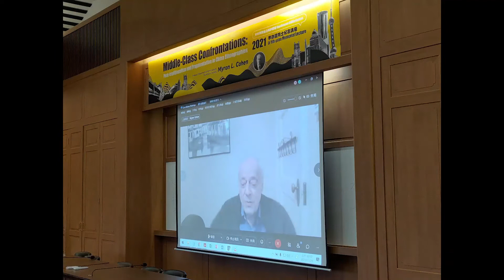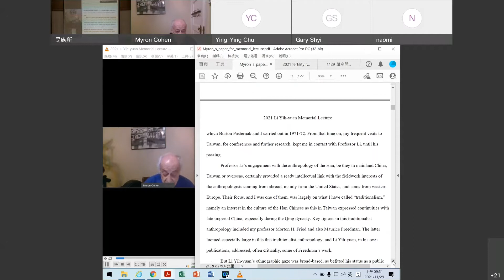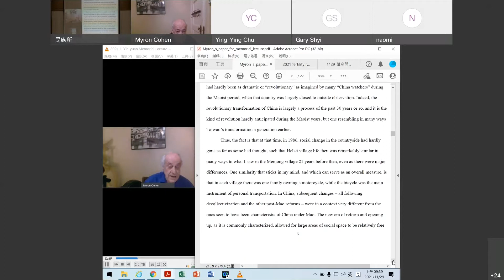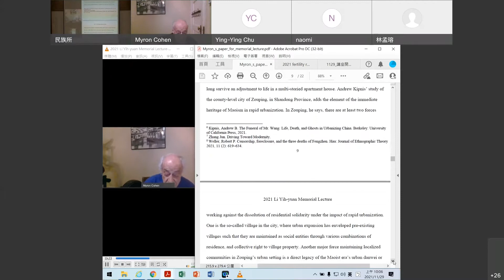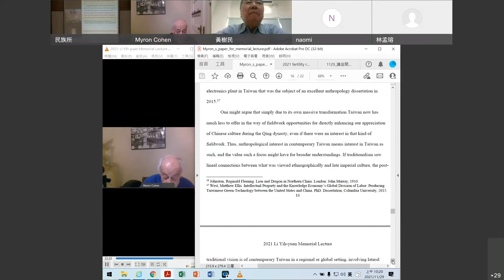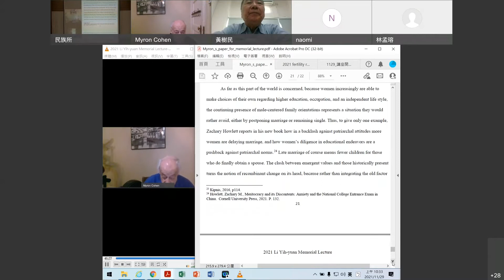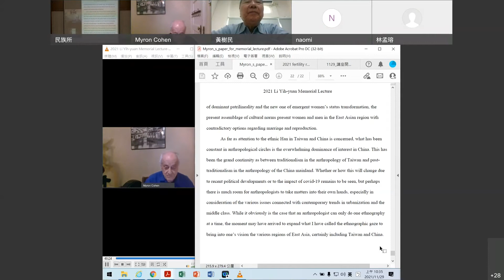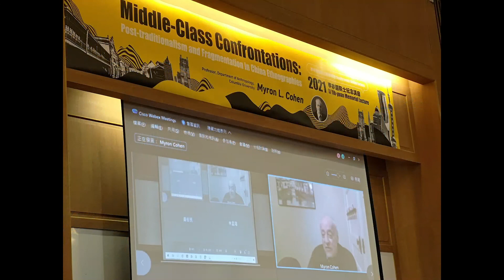第四屆李亦園院士紀念講座 The 2021 Li Yih yuan Memorial Lecture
講者 Speaker：
Professor Myron L. Cohen
Professor, Department of Anthropology, Columbia University, USA
講題 Title：
Middle-Class Confrontations: Post-traditionalism and Fragmentation in China Ethnographies